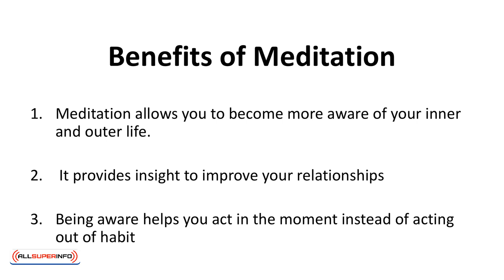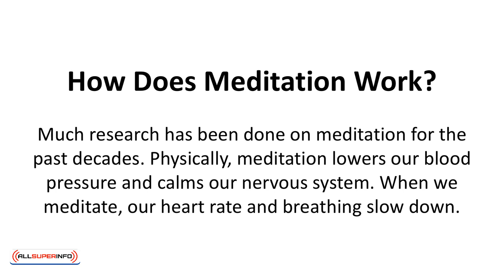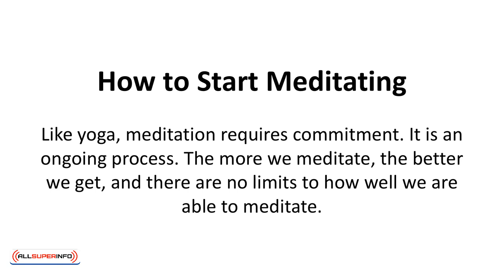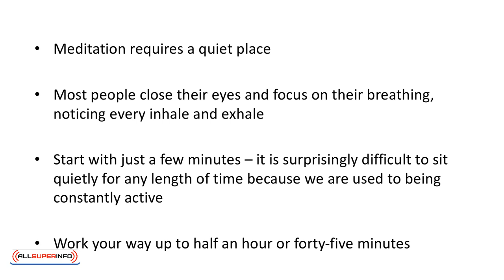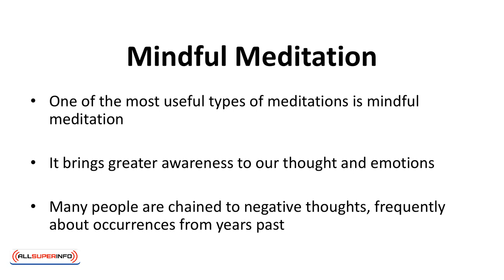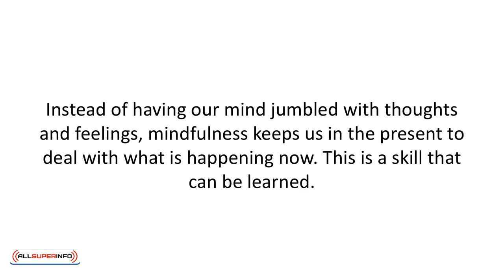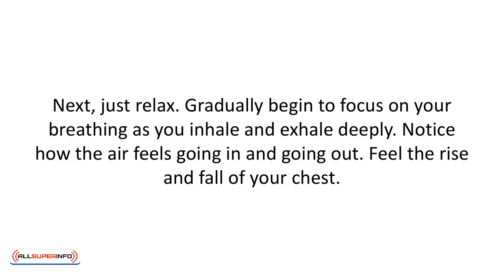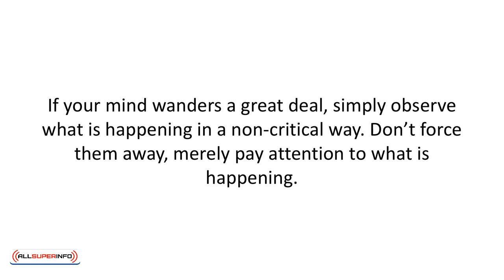10 Yoga and Meditation